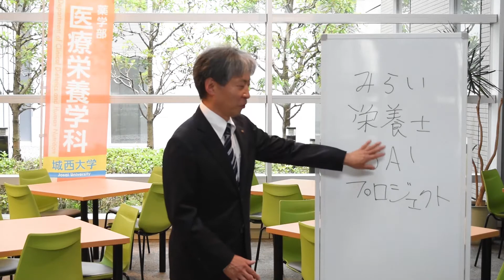城西大学薬学部医療栄養学科 Webオープンキャンパス 学科主任挨拶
城西大学薬学部医療栄養学科（管理栄養士養成課程）
Webオープンキャンパス 学科主任挨拶

⬇️医療栄養学科についてさらに詳しく知りたい方はこちら⬇️